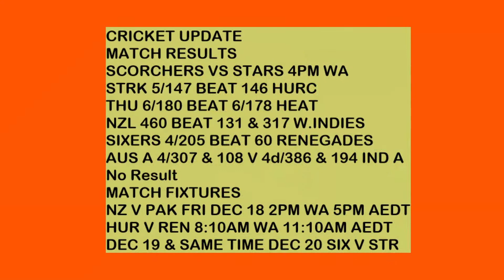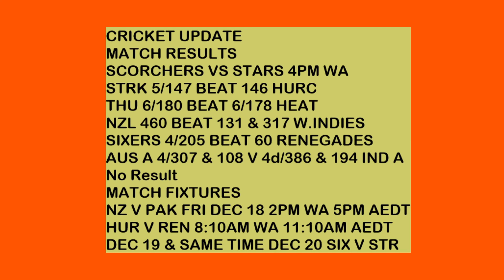Cricket Talks: Big Bash Wrap-Up and AUS v IND 1st Test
Here is the link to my stream of Australia vs India 1st Test Day 1 Live Audio Broadcast